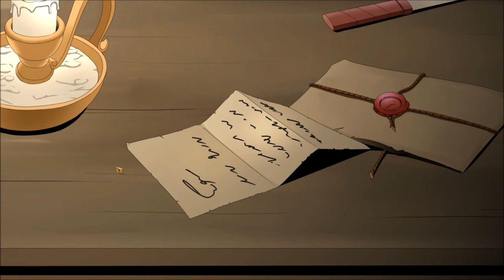Let's Play Our Adventurer Guild - Part 1 - Insulting Bandits!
KeyWasProvided by GreenGuy! Thank you so so much!

Let's Play Our Adventurer Guild!  I really enjoyed checking this game out a few months ago and was thrilled when the developer reached out to me.  It has officially released and it's time we returned and begin our adventure in earnest!  :)